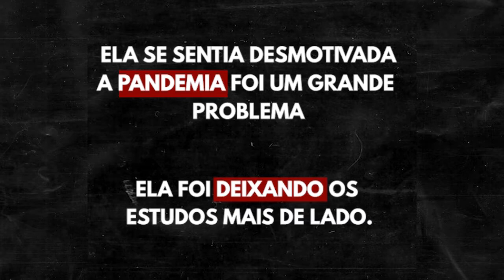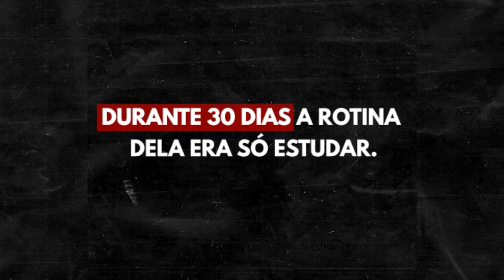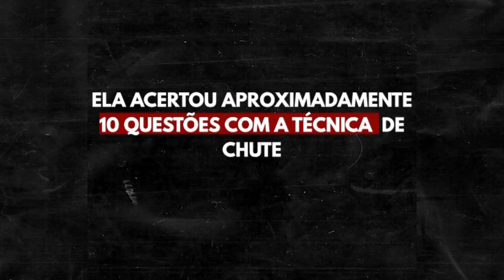Depoimento Ninja | Marina Boeng